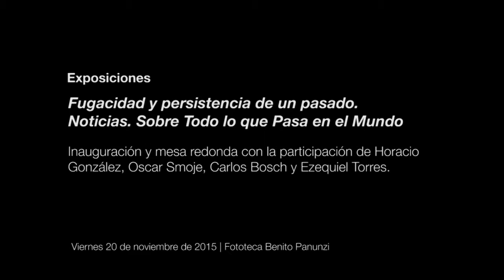Fugacidad y persistencia de un pasado. Noticias. Sobre Todo lo que Pasa en el Mundo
20 de noviembre, 2015 | Fototeca Benito Panunzi

Mesa redonda con la participación de Horacio González, Oscar Smoje, Carlos Bosch y Ezequiel Torres.

La Biblioteca Nacional recibió este año un valioso fondo fotográfico compuesto por casi 2300 negativos del archivo del diario Noticias. Sobre Todo lo que Pasa en el Mundo. Este periódico circuló durante nueve meses –su primer número salió el 20 de noviembre 1973– y se convirtió en un hito en la historia de los medios de comunicación de los años setenta. Luego de un intenso trabajo de recuperación del archivo, que incluyó una investigación sobre su historia, la limpieza y la conservación preventiva de los negativos, se presenta la exposición foto-hemerográfica Noticias. Sobre Todo lo que Pasa en el Mundo, con curaduría de Oscar Smoje y Carlos Bosch.

Exposición foto-hemerográfica del archivo del diario Noticias, fundacional en la historia de los medios de comunicación de los años setenta.

La Biblioteca Nacional recibió este año un valioso fondo fotográfico compuesto por casi 2300 negativos del archivo del diario Noticias. Sobre Todo lo que Pasa en el Mundo. Este periódico circuló durante nueve meses –su primer número salió el 20 de noviembre 1973– y se convirtió en un hito en la historia de los medios de comunicación de los años setenta.

La historia de Noticias refleja el drama de las escrituras del pueblo cuando las practican militantes, ensayistas y poetas. Tuvo señorío en sus tipografías estridentes, fue refinada para mostrar dramáticas imágenes, bebió de las fuentes populares menos vulgarizadas, tomó de los surtidores poéticos del tango y acudió a algunos de los más elevados recursos del habla común, mientras su cuerpo de redactores y fotógrafos –en él se encontraban los más destacados profesionales de la pluma, la mirada y la militancia– iba relatando con textos e imágenes la inagotable tragedia del país.

El diario fue cerrado el 27 de agosto de 1974 por un decreto presidencial de Isabel Martínez de Perón.